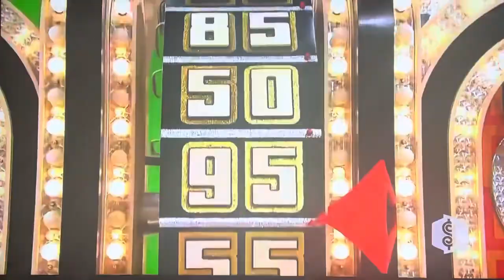The Price is Right | Showcase Showdown (Part 1) | 3/3/2010